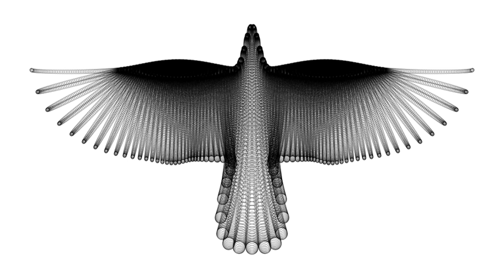A Bird in Flight | Wikipedia audio article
00:02:44 See also

- Socrates

SUMMARY
A Bird in Flight are bird-like geometric patterns that were introduced by mathematical artist Hamid Naderi Yeganeh. Yeganeh has created these figures by combing through tens of thousands of computer-generated images. They are defined by trigonometric functions. An example of such patterns is a set of 500 line segments where for each

        i
        1
        2
        3
        500

    {\displaystyle i=1,2,3,\ldots ,500}
   the endpoints of the

        i

    {\displaystyle i}
  -th line segment are:

                3
                2

                            2
                            π
                            i

                          500

                          π
                          3

                7

                1
                4

                          6
                          π
                          i

                        500

                2

    {\displaystyle \left({\frac {3}{2}}\left(\sin \left({\frac {2\pi i}{500}}+{\frac {\pi }{3}}\right)\right)^{7},\,{\frac {1}{4}}\left(\cos \left({\frac {6\pi i}{500}}\right)\right)^{2}\right)}
  and

                1
                5

                      6
                      π
                      i

                    500

                    π
                    5

                  2

                3

                            2
                            π
                            i

                          500